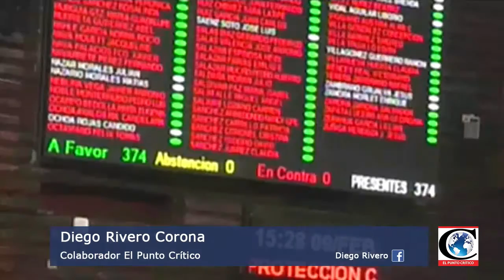Reporte de Cámara de Diputados 2017-02-13